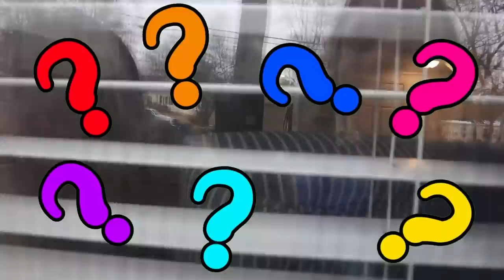BREAKING into CAPTURE Mystery Neighbor ELLEN (She STOLE My HOUSE KEY)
🌟GET OFFICIAL “GRACE COLLECTION” MERCH NOW!! ━► GraceSharer.com

in last vlog “Something TERRIFYING happened to me.. (Will i be okay?)“ Grace sharer is captured by a ghost, the ghost that has been living in grace sharer house! The ghost is trying to transform grace sharer into the pond monster. Roommate things grace is playing a prank. This is not a prank. Grace sharer is missing! Lets hope grace sharer can escape this real life escape room in time , before turning into pond monster! Roommate is trying to find Grace Sharer like its an extreme game of hide n seek. Will grace escape ? In Todays vlog, Ellen the mystery neighbor has Stole the House key , captured grace sharer. Grace Sharer is not locked out of your house. Grace Sharer will have to try to Survive  in the cold winter with  NO FOOD, NO WATER ON AN ABANDONED ISLAND. Survival in real life, grace sharer will need to ty to break into her house while sneaking into the chimney. FIRST TO ESCAPE wins $10,000. What is inside grace’s house that Ellen is after? Will grace Shareer survive ?

▶︎ We Are Locked Out Of New House! Can Zamfam Survive Overnight Challenge in Backyard? | Rebecca Zamolo

📦Mailing Address: 📦
Grace Sharer Youtube # 633
2961 A Hunter Mill Rd
Oakton, VA 22124